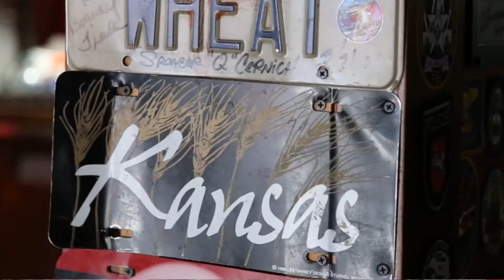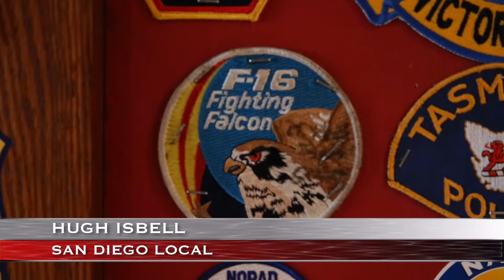Kansas City Barbecue PKG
This was a story on Kansas City Barbecue for Live From 205's STN Crazy 8's competition. Filmed in 2 hours and edited in 1 hour. Kansas City Barbecue was unique because the Top Gun "Sleazy Bar Scene" was filmed her. It is a big chunk of this restaurants history.

Reporter: Kyle Messinger
Photographer/Editor: Dilan Mistry